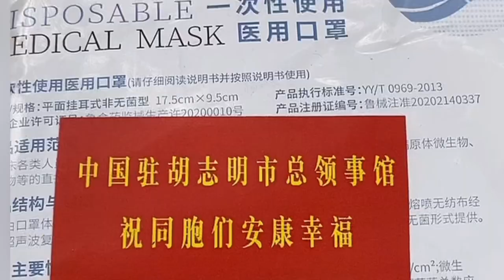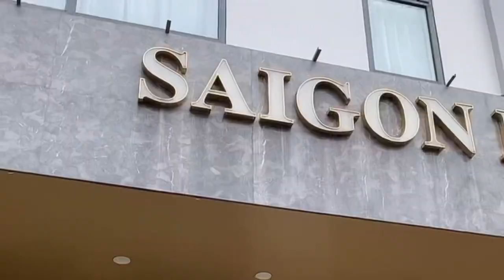红尘夫妻西贡街头转转查看疫情，昔日很多老外的范五老大街，现在很少有老外了